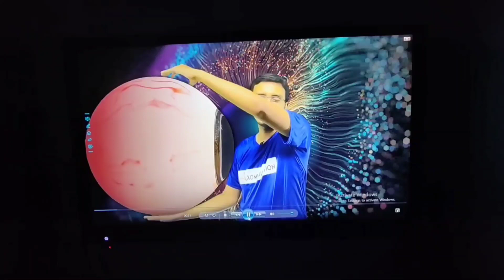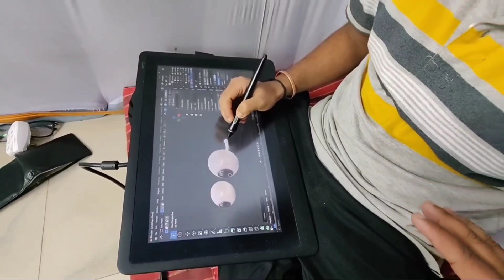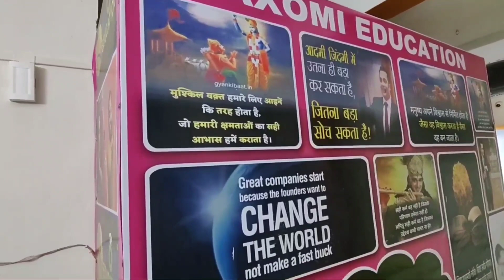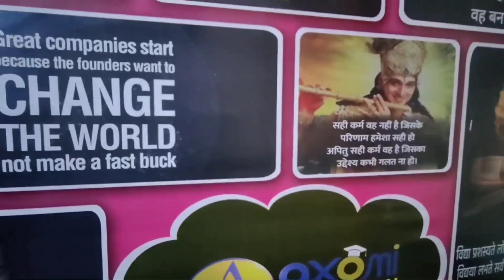Axomi Education|কি আচৰিত কাৰবাৰ|ছাত্র-ছাত্ৰীসকল লাভৱান হ'ব।সেয়া খাটাং@tipsaki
Team Tipsaki:

Producers:
Punananda Hatimuria, Indra Konwar, Utpal Gogoi, Tapan Gogoi

Content Creators:
Indra Konwar

Production Team:
Utpal Gogoi, Tapan Gogoi